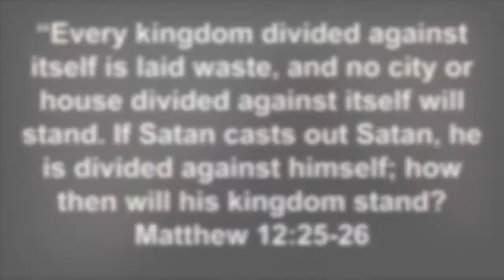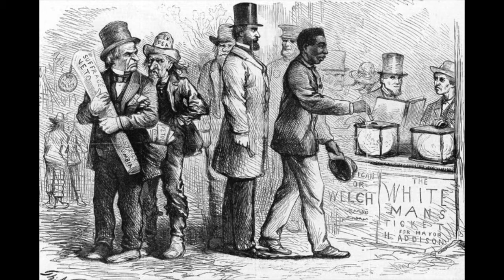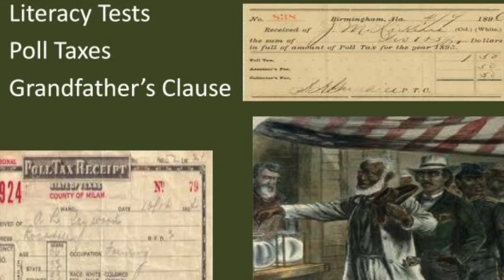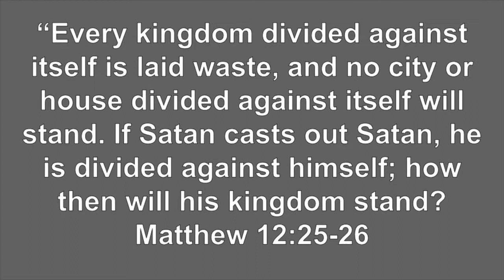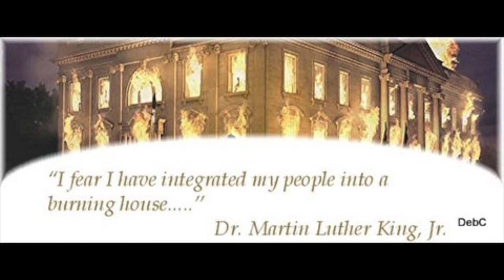Min McGougain "Vision in the Valley of Decision in a house of Division"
Min. Doctor McGougain shares the word of God to illuminate the times we are living in on the eve of one of the most contentious elections in U.S. History.